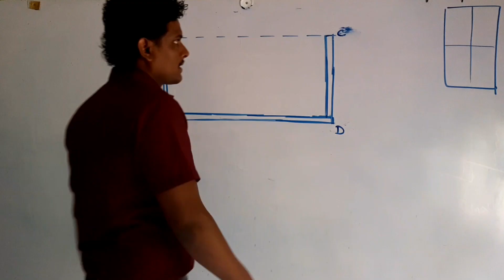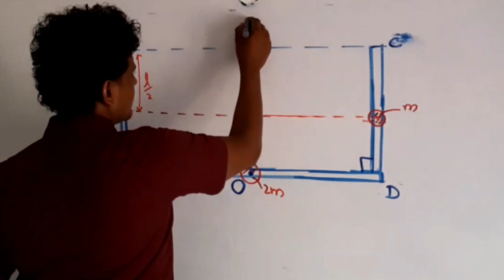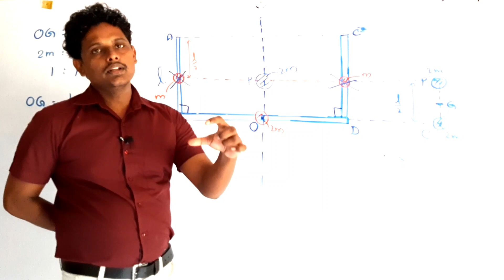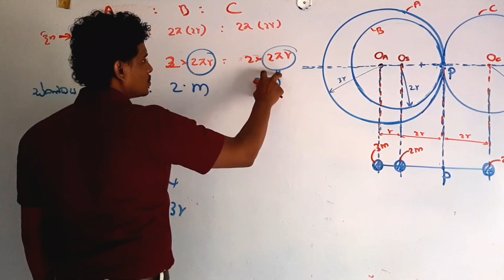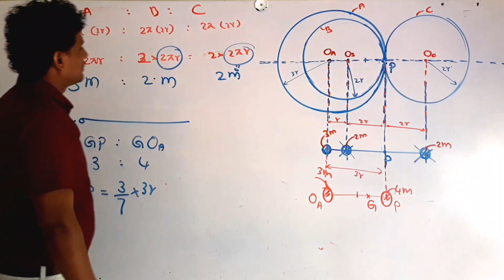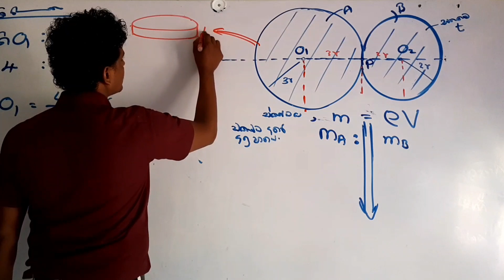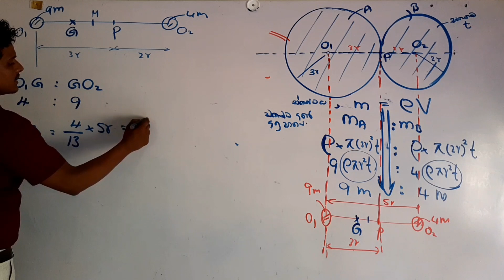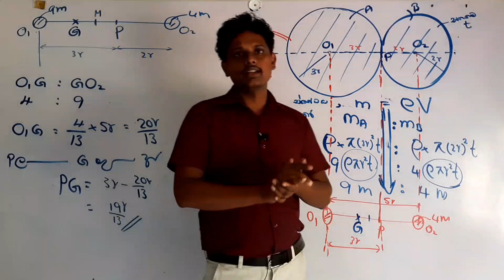බලය හා සමතුලිතතාවය Ep 24 1080p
👉පහත Google form එක පුරවා Theory /Reverse පන්ති සදහා ලියාපදින්චි වන්න.
අනාගතය සුරක්ෂිත කරගන්න .
👉2021 theory - ආලෝකය ඒකකය සාකච්චා කෙරේ
2021 theory/reverse - join with telegram group